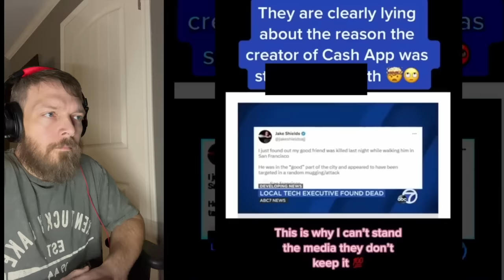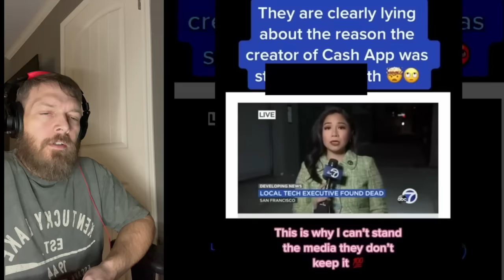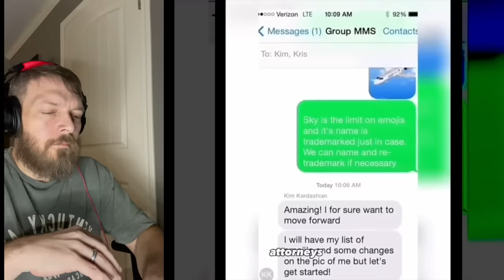Tik Tok Videos That'll Keep You Up All Night (Part 24) | Reaction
Video 24 in a row. 24 videos, 24 days. feeling accomplished if I do say so myself.